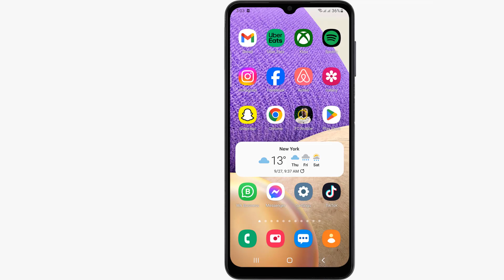How to shoot penalties in FC 24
This Tutorial teaches you how to shoot and score penalties in fc mobile

How to shoot penalties in EA FC mobile
Are you ready to take your penalty shots to the next level in FC 24 Mobile? With this tutorial, you will learn the tips and tricks to become a pro at taking penalty shots. Whether you’re a beginner or a Master, you’ll be able to improve your penalty shots in no time! So let’s get started! So you want to know how to practice penalties fc mobile ?

So let's find out in detail how to do penalties in fc mobile

How to shoot penalties fc mobile
In FC 24 Mobile, taking penalties requires skill and precision in order to succeed. To take a penalty, you'll need to select the penalty Kick button from the Game menu and follow the instructions. You'll need to select the direction of the Kick as well as the power of the Kick. The ball's trajectory can be affected by swiping the screen in order to curl the ball or lift it over the wall. You'll also need to be aware of the goalkeeper's movements in order to score. Practice makes perfect, so be sure to practice taking penalties in order to become better at them!

These steps will demonstrate how to aim penalties fc mobile step by step
1- Open 'FC Mobile'
2- Tap on 'PLAY'
3- To shoot the ball, swipe with your finger to the desired direction
4- The speed of the swipe determines the height and strength of the shot
Here's how to shoot penalties on fc mobile

I hope this video was worth Watching and you are learned how to Kick penalties in fc mobile

Please let me know if you have any questions, comments, or suggestions about this Tuto 'how to go to penalties in fc mobile'

Now take time to share this Tuto with a friend or family member to teach them how do you shoot penalties in fc mobile

Tuto : how to shoot penalties in FC 24

Catégorie : how to Play penalties in fc mobile

Voir aussi :
How to go to penalties in fc mobile